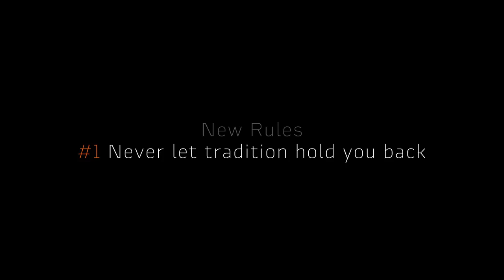New McLaren GT launching tomorrow..!!!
McLaren has announced that its "rule-breaking" new GT will be revealed on May 15 and has released two darkened shots of the car, following confirmation of the model at this year's Geneva motor show.

The images largely reveal the GT's styling from a side profile and from the rear.

The Woking-based carmaker said the McLaren GT "is poised to redefine the rules of the Grand Tourer segment by introducing renowned McLaren engineering and dynamic attributes alongside high-quality materials and exceptional comfort". It added that the grand tourer will "share DNA" with the Speedtail Hyper-GT.

The upcoming model, which will sit alongside McLaren's Sports and Super Series, was recently spotted in new spy shots, detailing a design the firm's boss claims is more bespoke than the 570GT. Unlike the 570GT that shared a strong resemblance in profile to the 570S, the new car has a unique body design.

The model is expected to be powered by McLaren’s 3.8-litre twin-turbocharged V8 engine, with more power than the 570hp 570GT. Speaking at the Geneva show, McLaren CEO, Mike Flewitt, said the car will be “more differentiated” than the 570GT was, with a “more dedicated focus on the characteristics you want in a GT”.

The first customer cars will arrive this autumn, with an expected price of around £145,000 (approximately Rs 1.31 crore), after the reveal next week. It’s the fourth car to reach production under the Woking brand’s Track25 business plan, out of a total of 18 new models due by 2025.

When the new model was announced at Geneva, Flewitt said that it could be the first of several more practical, but still performance-focused, cars produced by the firm.

Flewitt said: “It will be a car that combines competition levels of performance with continent-crossing capability, wrapped in a beautiful lightweight body. It’s a car that has been designed for distance and one that will also provide the comfort and space expected of a grand tourer. But it will also have a level of agility never experienced before in this segment. In addition, it will be the lightest of grand tourers and, by also having the best power-to-weight ratio, I promise it will be one of the quickest.”

Suggesting that the new grand tourer could be the first of several such models, Flewitt also confirmed that it would sit outside its established, three-tier line-up of Sports Series, Super Series and Ultimate Series families at the firm, instead saying that the car will be “a unique, tailored model.”

Although McLaren has trademarked the GTZ name recently, insiders have told our sister publication, Autocar UK, this is to future-proof potential names of products, rather than being specific to either the GT or a potential collaboration with Zagato